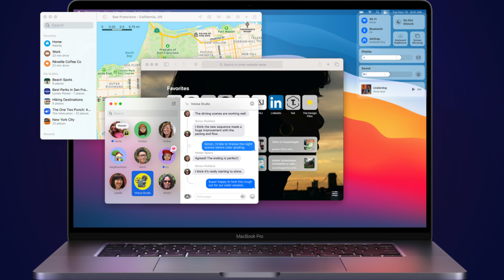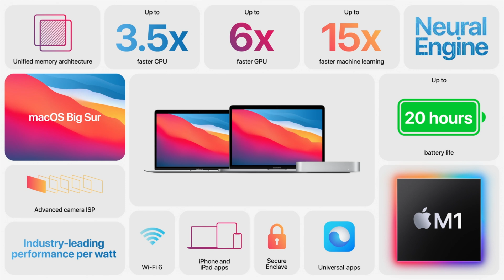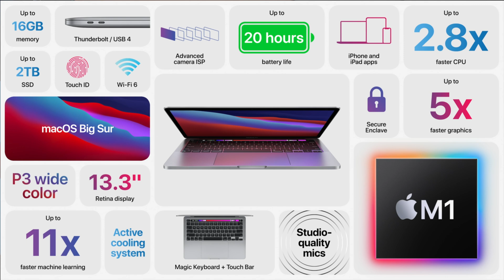Apple silicon Mac. Time for an upgrade?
Hi folks, decided to record my thoughts about the Apple silicon Mac. Is it time for an upgrade our development machines? What are your thoughts about this?

Gear what I'm using for iOS development & YouTube:
Big 49” Monitor
24” 4K Monitor
Monitor mount (I got x2 40cm pole set)
💻 16” MBP
🖥  Hackintosh build:
Intel i9-9900k CPU
ASUS Z390 E-Gaming MB
Graphics Card
Power Supply
CPU Water Cooler
32GB DDR4 Ram
500 GB SSD
Fenvi Wifi/Bluetooth Card

Big Full Frame camera
Full Frame Youtube & all-around lens

🎤  Sound:
Affordable & good Shotgun microphone
Wireless microphone
You are not obligated to use them, but it does help fund my videos and hopefully bringing value to you!

Tmestamps
0:00 Intro
0:10 Geekbench Test results
0:37 Am I upgrading?
1:12 Why to not buy
3:45 Why to buy
5:34  which one to buy?
7:15 Outro